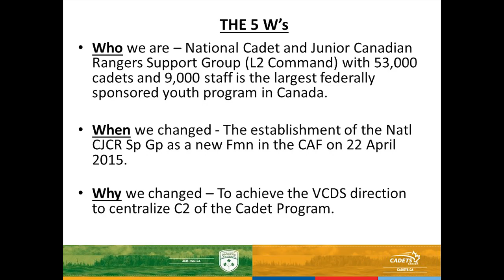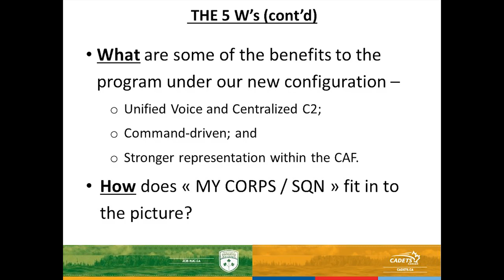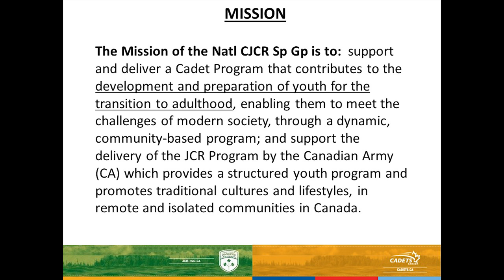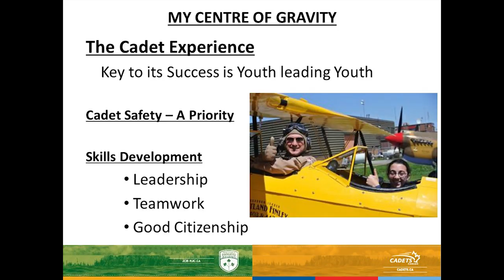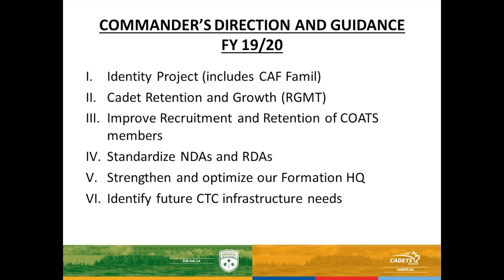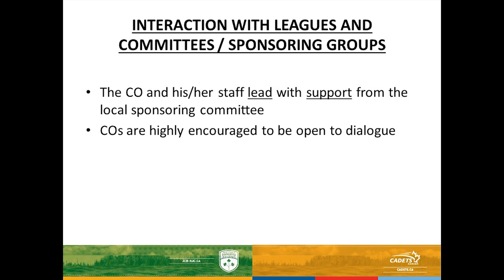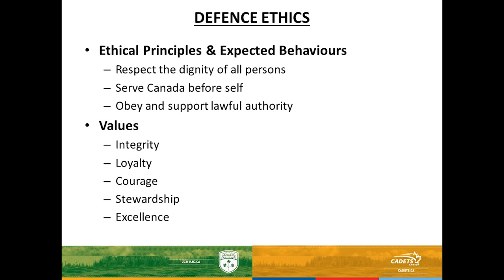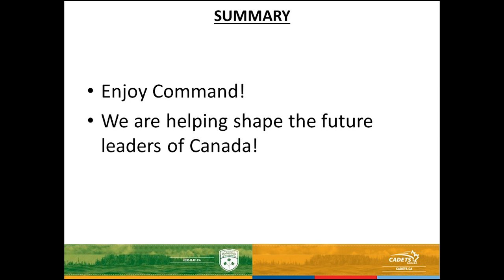Command Team Message 2019 // Message de l'équipe de commandement 2019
Brigadier-General Cochrane, and Chief Warrant Officer Crawford's presentation from the CO's Conference in Edmonton, Alta.

Présentation du brigadier-général Cochrane et de l'adjudant-chef Crawford lors de la conférence des commandants à Edmonton, Alta.